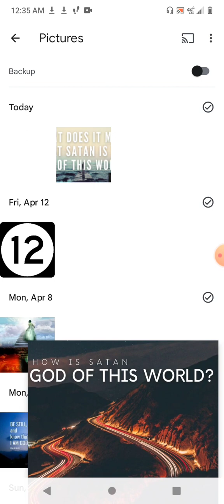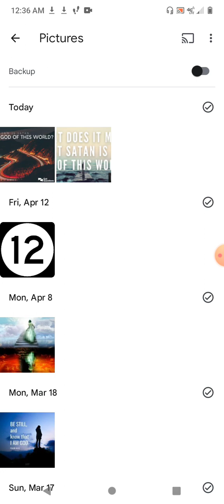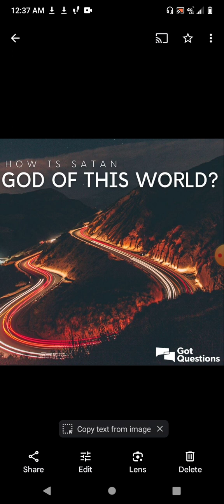Is Satan God of Earth? 🌎🌎🌎🌎🌎🌎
2 Corinthians 4:4 and 1 John 5:18-20 say the world is under control of the evil one. who is the evil one? is money the devil or is thy a man? who is Satan?
halal Ben sharrar is .what is the purpose of life of Satan is our God? does god have any power on earth?